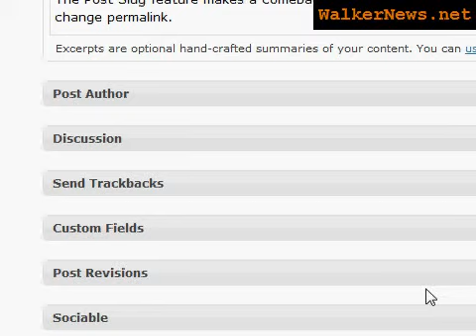How To Rewrite Or Change Post Slug In WordPress 2.7?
How to change or rewrite post permalink link in WordPress 2.7, by using the Post Slug feature?